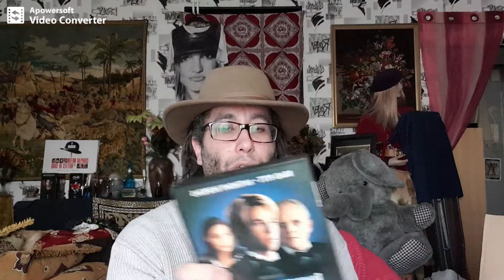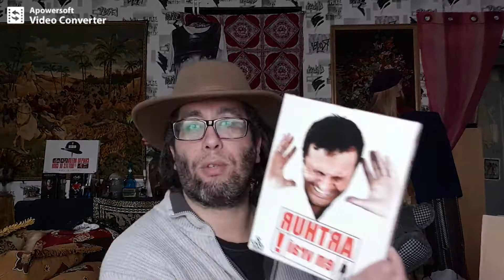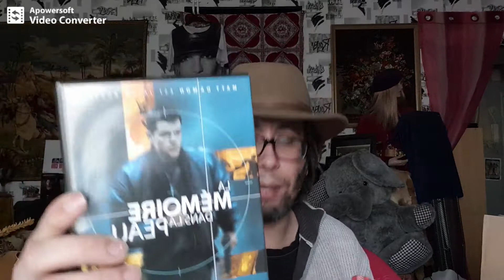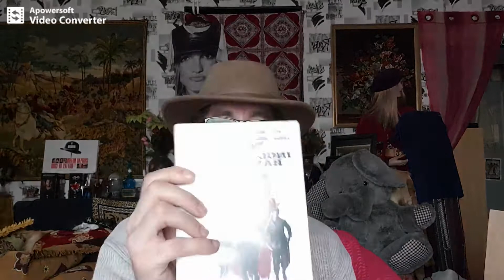Haul Dvd et c'est le Bordel !!!!!!!!!!!!!!!!!!!!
En ce moment j'ai une obsession pour les Dvd